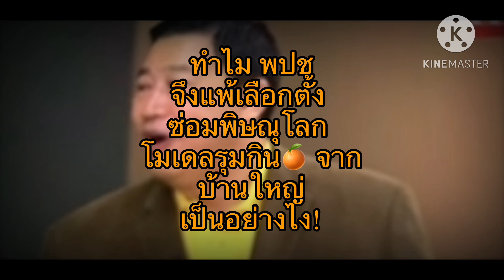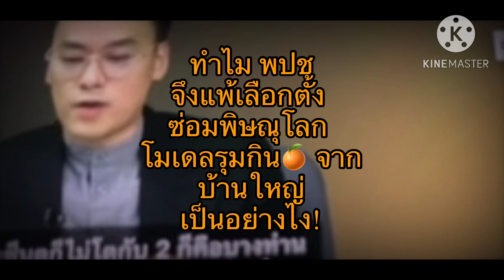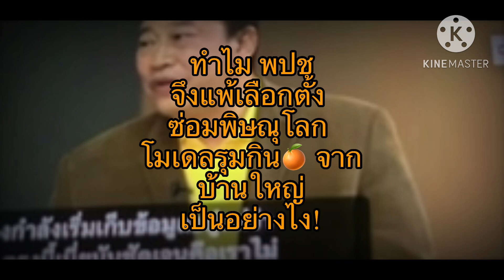ทำไม พปชจึงแพ้เลือกตั้ง ซ่อมพิษณุโลก โมเดลรุมกิน🍊 จากบ้านใหญ่เป็นอย่างไง!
พรรคประชาชนแพ้เลือกตั้งซ่อมพิษณุโลก แปลว่าโดนรุมจากบ้านใหญ่จริงไหม!
แหล่งข้อมูลจาก The Standard